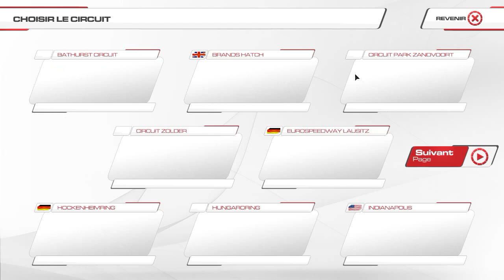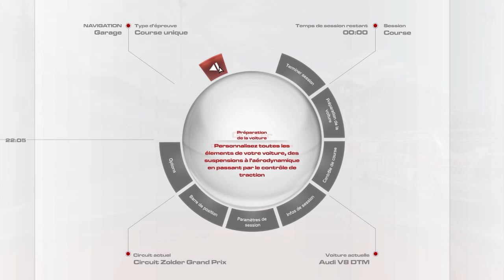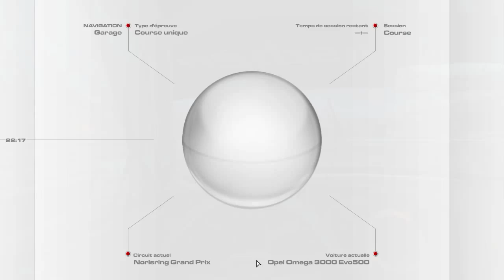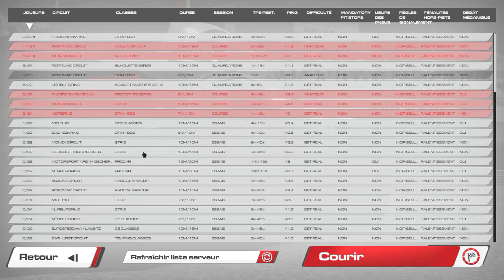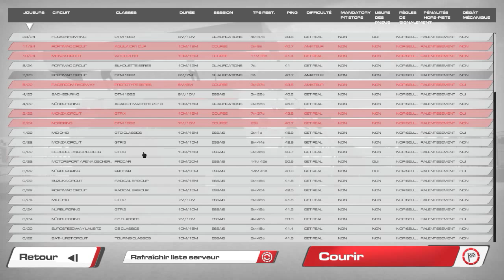Le Mod à la Mode #11: DTM 1992 (RRRE) [HD.FR]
Onzième épisode du "Mod à la mode" et cette fois, ce sera au tour de l'extension DTM 1992 de passer entre mes mains pour une découverte en votre compagnie de cette ultime pack proposé en 2014 par Sector3. Alors ce voyage dans le passé fera-t-il vibrer nos coeurs de passionnés ?